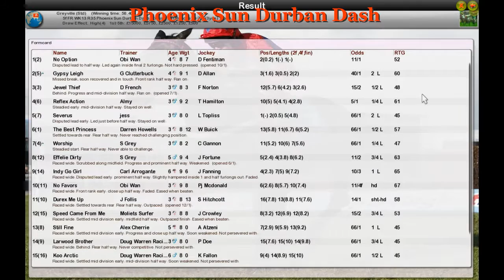FR WK13 R37 Phoenix Sun Durban Dash